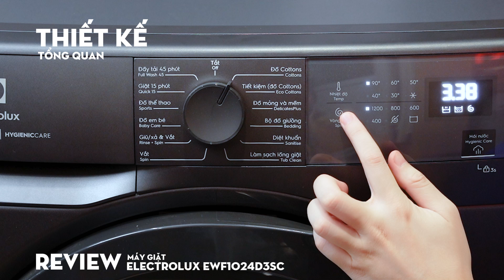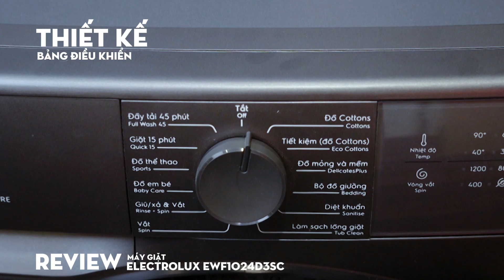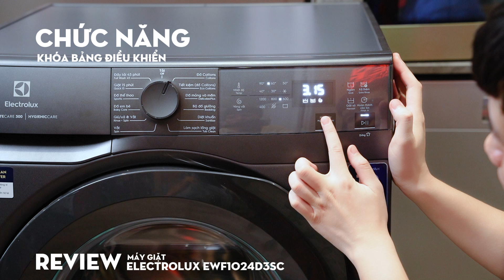ĐÁNH GIÁ chi tiết Máy giặt Electrolux EWF1024D3SC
✅ Thông tin chi tiết và link đặt mua Máy giặt Electrolux EWF1024D3SC tại:
1. Thiết kế hiện đại, sắc đen sang trọng.
2. Loại bỏ đến 99.9% vi khuẩn và các tác nhân gây dị ứng nhờ giặt hơi nước Hygienic Care.
3. Đa dạng chương trình được cài đặt sẵn phục vụ tốt nhu cầu giặt giũ hằng ngày của gia đình.
4. Động cơ EcoInverter vận hành êm ái, tiết kiệm điện.
5. Tiện lợi thêm đồ vào máy giặt khi đang hoạt động với chức năng tạm dừng - thêm đồ giặt.
✔️Tham khảo các bài viết hữu ích:
✔️Xem thêm các sản phẩm khác tại:
❤ Đăng ký theo dõi kênh để cập nhật video mới nhất:

Xem thêm các chuyên mục hấp dẫn khác:

👉 Vào bếp cùng ĐMQH:
👉 Bạn muốn biết kinh nghiệm hay:
👉 Các mẫu quạt điện hot nhất hiện nay:
👉 Các mẫu nồi cơm điện đáng mua:
👉 Các mẫu máy làm sữa hạt hot:
👉 Các mẫu nồi chiên không dầu hot nhất hiện nay:

🏡 Add 1: Số 313 Giảng Võ, Phường Cát Linh, Quận Đống Đa, TP Hà Nội
🏡 Add 2: Số 128 Nguyễn Văn Lộc, Phường Mộ Lao, Quận Hà Đông, TP Hà Nội

🎉 Cảm ơn các bạn đã theo dõi. Chúc các bạn có những giây phút tuyệt vời! Hãy luôn đồng hành và ủng hộ dienmayquanghanh.com nhé!